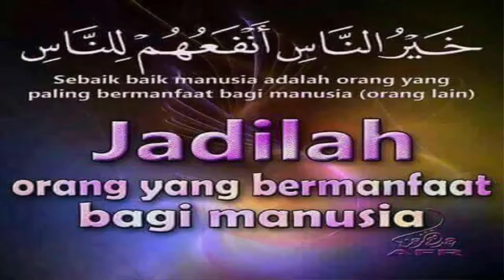AL MAZAYA - Rindu Ayah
Vocal    : AMP
Record : Mahfud
Editor   : Dzulfikar

Ahad, 14 Januari 2017
Di Rungkut Surabaya Jawa Timur

Ku berdoa pada Allah Ta'ala
Semoga engkau baik-baik saja
Ku menangis bila ingat wajahmu
Ayah ku sangat merindukanmu

Ayah ku salamkan rindu
Untuk engkau yang kini jauh dariku
Ayah kan  ku ingat selalu
Pengorbanan dan semua jasa-sasamu

Ayah ku ingin kuingin engkau di sini
Temani ku melangkahkan kaki
Ayah … tak bisa aku  ingkari
Tanpa engkau hidupku tersa sepi

Pengorbanan dan semua jasa-jasamu

Ayah kuingin engkau di sini
Temaniku melangkahkan kaki
Tanpa engkau hidupku terasa sepi

Temaniku melangkahkan kaki
Keringatmu adalah kasih sayang
Rasa cinta yang tak pernah hilang
Aku rindu air mata berlinang
Ayah selamanya ku kenang
Temaniku melangkahkan kaki
Keringatmu adalah kasih saying
Rasa cinta yangtak pernah hilang